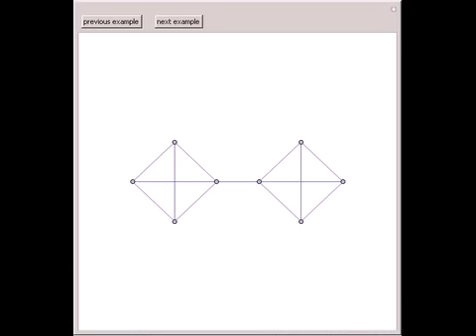Is This Graph Planar?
A graph G is planar if it can be drawn in the plane in such a way that no two edges meet except at a vertex with which they are both incident. Any such drawing is a plane drawing of G. A graph is nonplanar if no plane drawing of G exists. Trees, path gr...